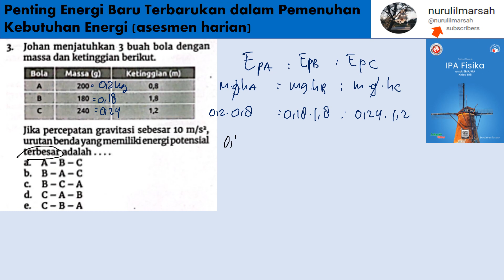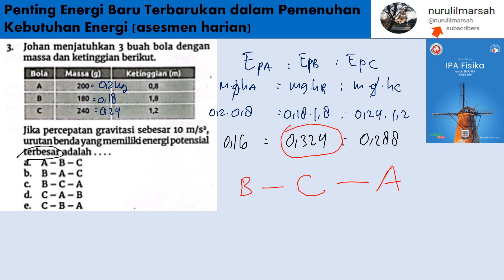Pentingnya Energi Terbarukan assemen harian no 3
johan menjatuhkan 3 buah sofa dengan massa dan ketinggian berikut. jika percepatan gravitasi sebesar 10 urutan benda yang memiliki energi potensial terbesar adalah